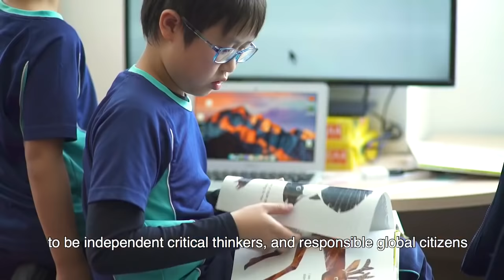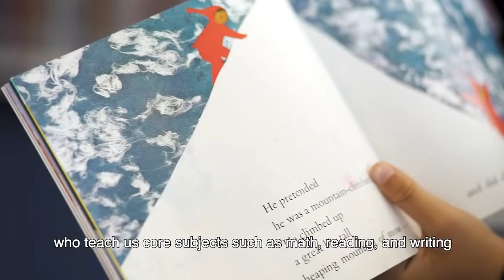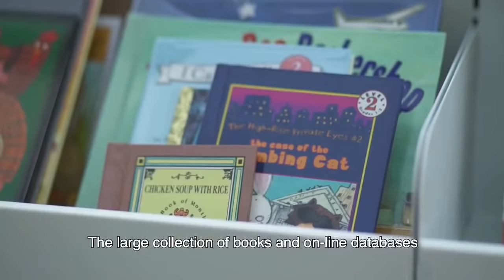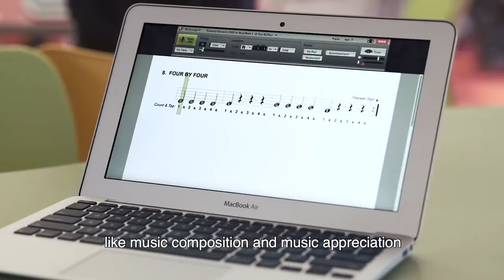American School Hong Kong - Making a world of difference